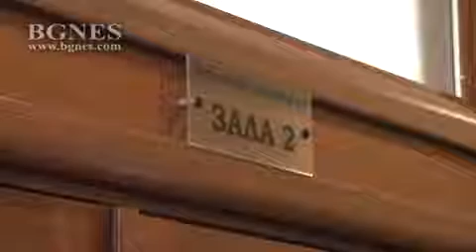Петър Харалампиев остава в ареста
Специализираният съд остави в ареста председателят на Държавната агенция за българите в чужбина Петър Харалампиев. /БГНЕС